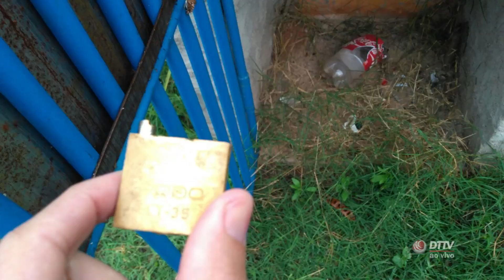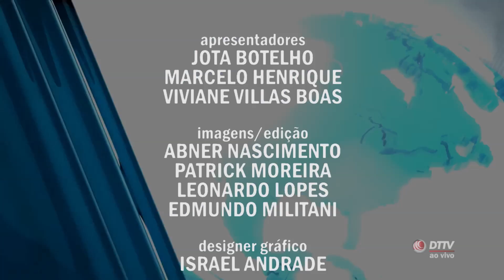DTTV Notícias - 23/10/17